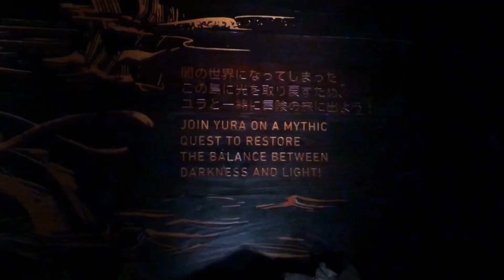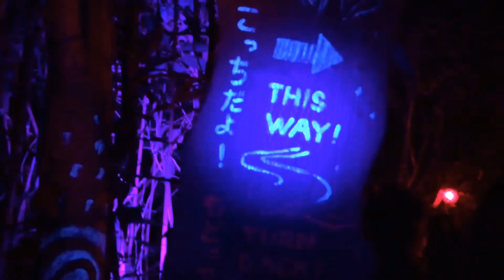Taking a cruise to Nagasaki's "Island Lumina"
Aside from my personal vlog, I am also a writer and social media director for a magazine called Nagazasshi, an English magazine for Nagasaki prefecture. We recently got invited to try out a unique Nagasaki adventure: exploring an island that literally lights up at night! Can we say no to that? And of course, here we are, bringing that experience to you. Welcome to Island Lumina! Consider this amazing place next time you visit Nagasaki. It’s accessible from Fukuoka as well.

Thank you very much to Ms. Yeti Trudel for co-hosting this episode!

If you are a resident or a tourist who wants to visit Nagasaki, follow Nagazasshi to be in the know!